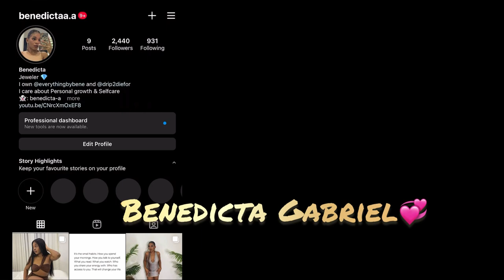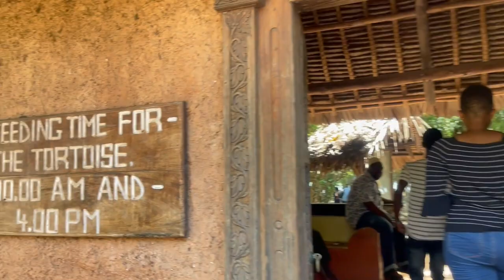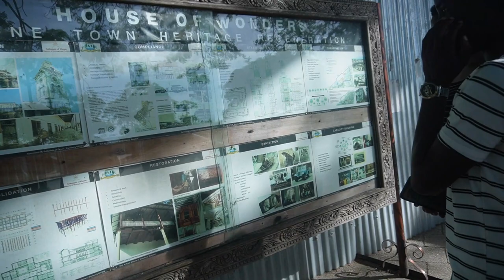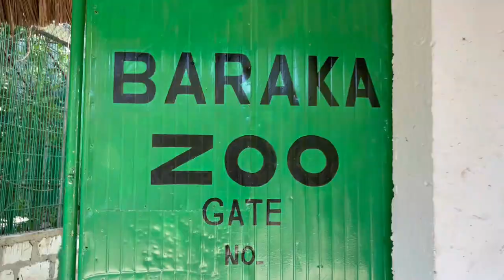Zanzibar Solo Travel Vlog: Stonetown, Nungwi, Prison Island , Nakupenda , Riu hotel Resort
Hey my loves I have so much fun in Zanzibar , I really do hope you enjoy this vlog💚